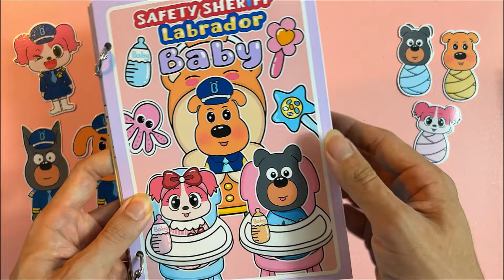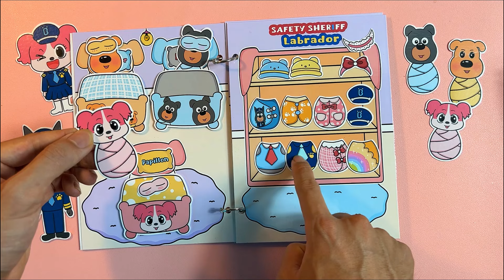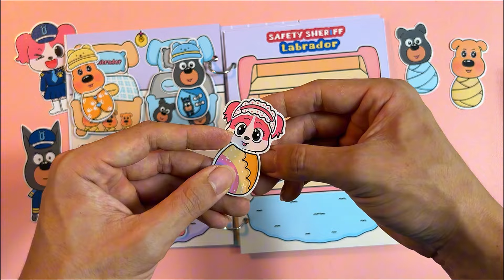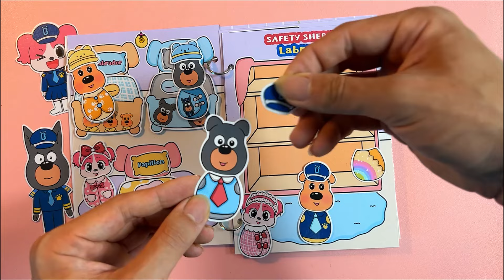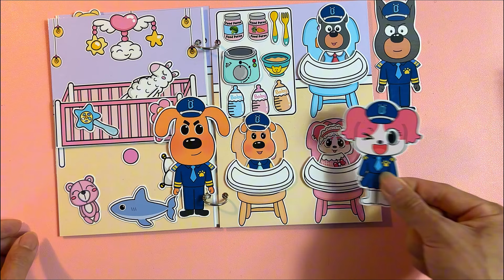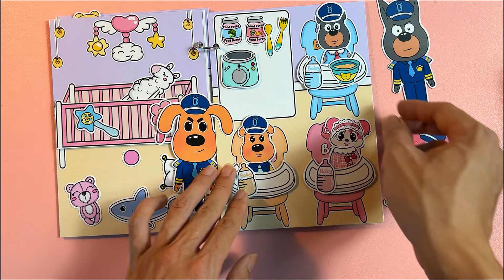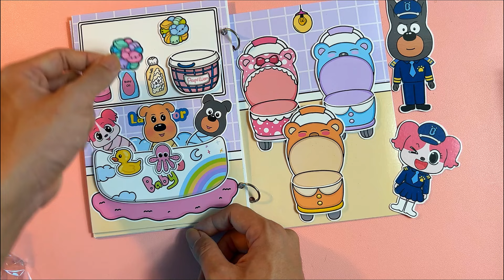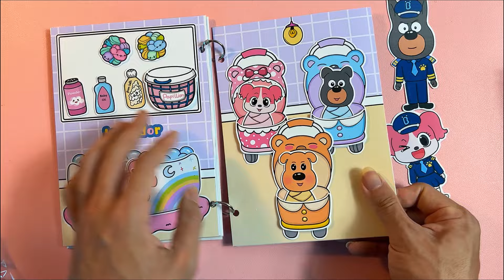[ Paper DIY ] ❤️Making Quiet Book Sheriff Labrador/ Safety Sheriff Labrador Baby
Hello friends!